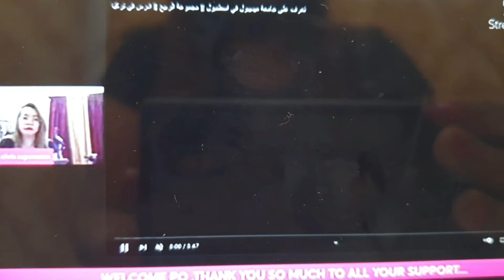Beautiful hair waves, color and beautiful nature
Welcome to my live trailer, beautiful nature in Philippines  and outside country  Saudi Arabia,,